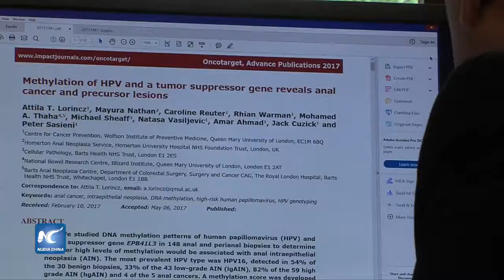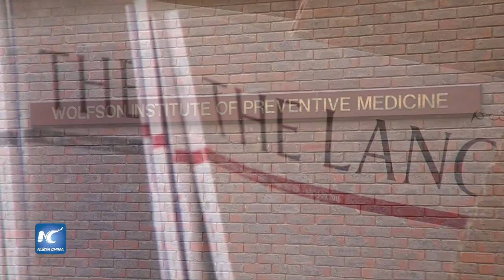Nueva prueba genética de cáncer anal podría prevenir alto riesgo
Una nueva prueba genética podría detectar de manera precisa y barata a personas con mayor riesgo de cáncer anal, una enfermedad con una incidencia creciente en mujeres, hombres que tienen relaciones sexuales con hombres y personas con VIH.
Fecha: 06/06/2017
Locación: Londres, Reino Unido